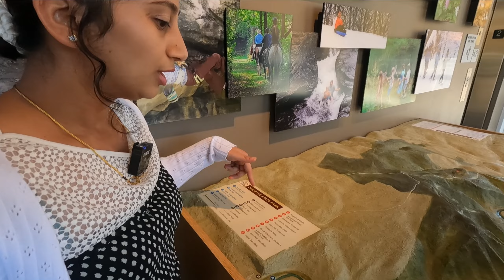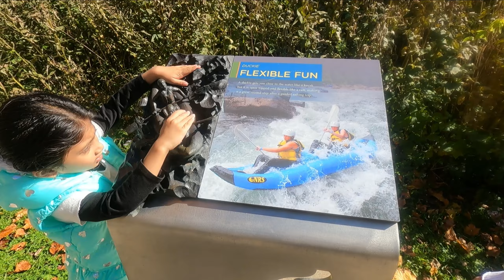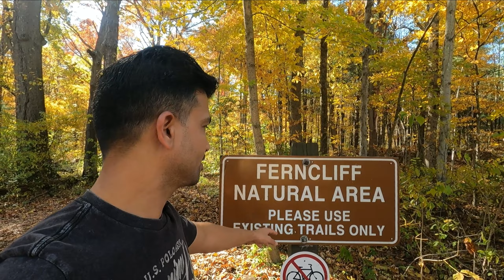Ohiopyle State Park In America | Fall Season | Autumn In USA | Hindi Vlogger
hello guys,
I hope you are doing good. in this video we have explain beautiful  Ohiopyle State Park  activities and how it looks in Fall season.